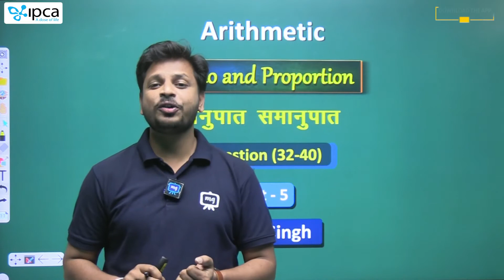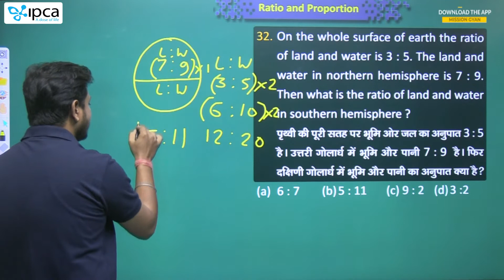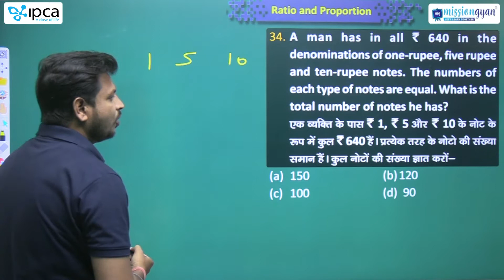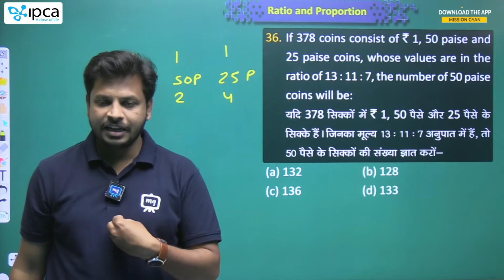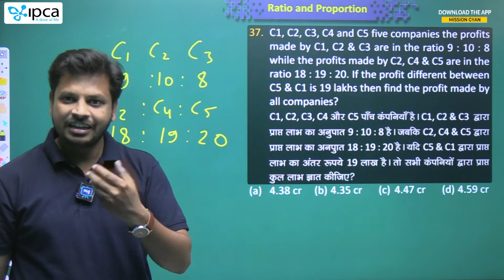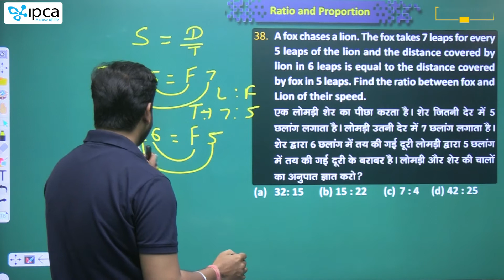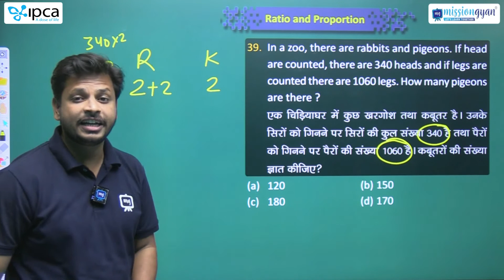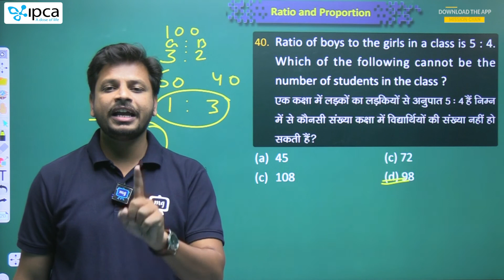Rajasthan CET Math's Classes 2023 | Ratio and Proportion | Raj CET Exam 2022 Daily Class | Part - 5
In this video, Mentor will discuss the Ratio and Proportion Topic for Raj CET 2023. This session will be helpful for the upcoming Raj CET 2023 exam.

Rajasthan CET Maths Classes 2023 | Ratio and Proportion | Rajasthan CET Exam 2022 Daily Class | RSMSSB CET

rsmssb cet online classes, rajasthan cet latest news, rajasthan cet latest news today, rsmssb cet, rsmssb cet expected questions 2023